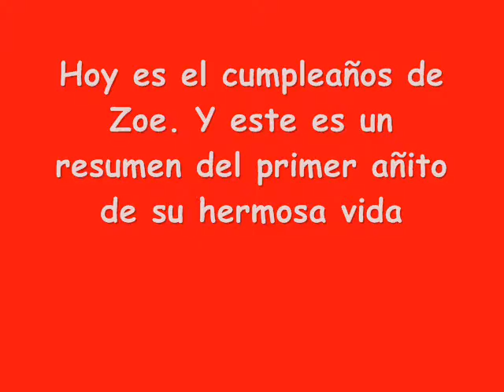ZOE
Toe vitora